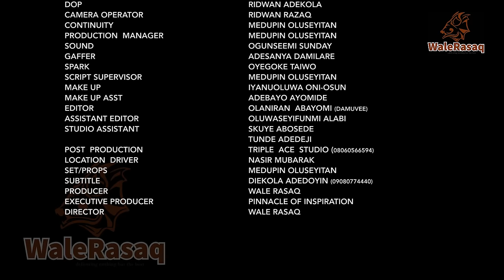Iwe Kobo - Episode 1 Starring Atoribewu, Yemi Elesho, Sisi Quadri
Iwe Kobo is an interesting serial that teaches the moral lesson of life and very hilarious